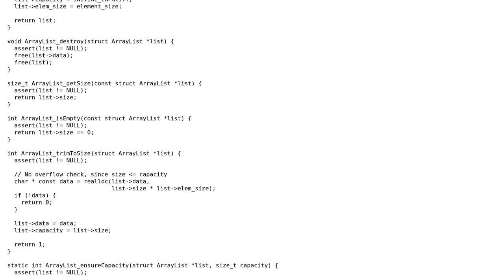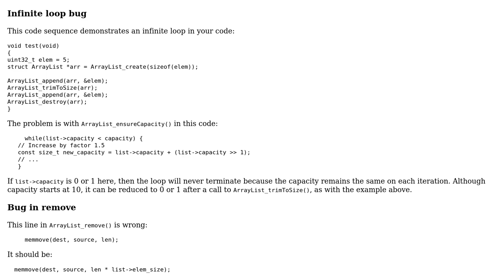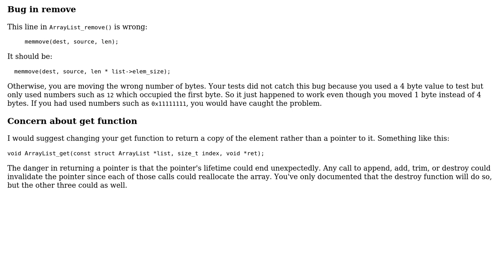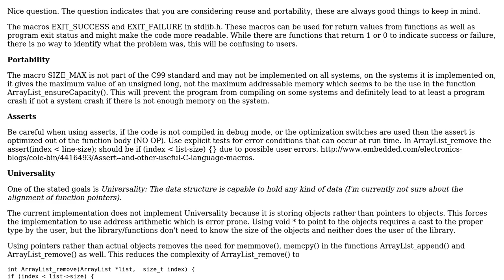Code Review: C - Generic ArrayList / Dynamic Array Implementations (2 Solutions!!)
Code Review: C - Generic ArrayList / Dynamic Array Implementations

With thanks & praise to God, and with thanks to the many people who have made this project possible! | Content (except music & images) licensed under CC BY-SA | Music | Images & others | With thanks to user pacmaninbw user JS1 user Herickson user 200_success and the Stack Exchange Network Trademarks are property of their respective owners. You are responsible for your own actions.